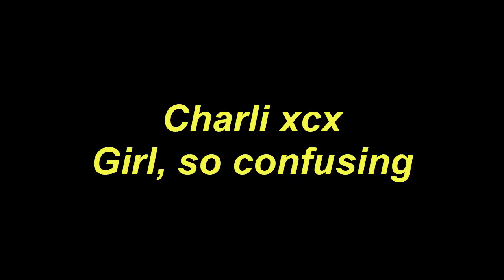Play Guitar Along Charli xcx Girl, so confusing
Today, I will share with you Play Guitar Along Charli xcx Girl, so confusing